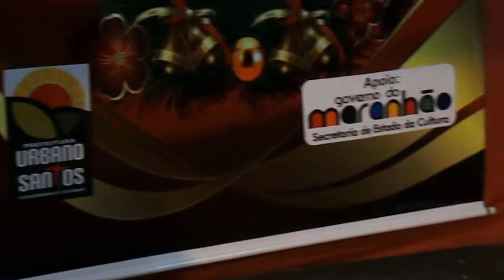JEOFLANCOS - NATAL DE LUZ